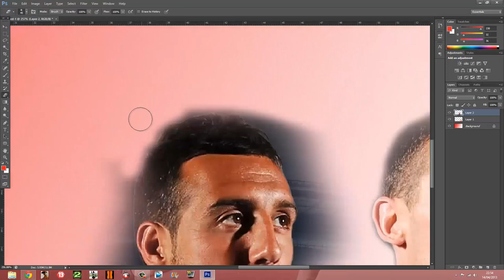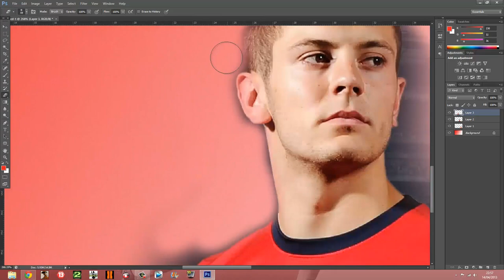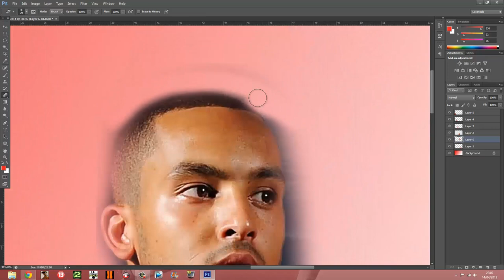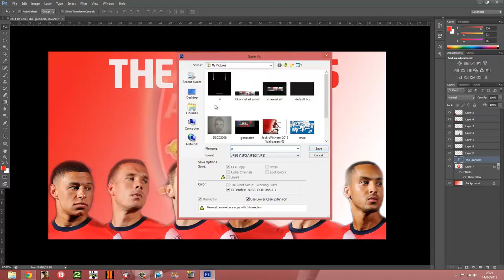Speed Art 3# | Arsenal Desktop Background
Bringing you speed art 3# !